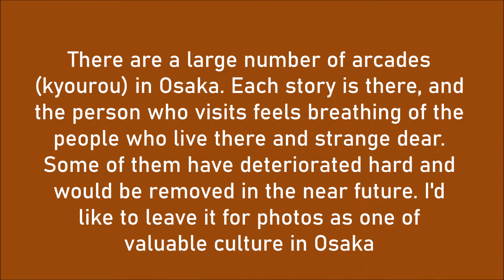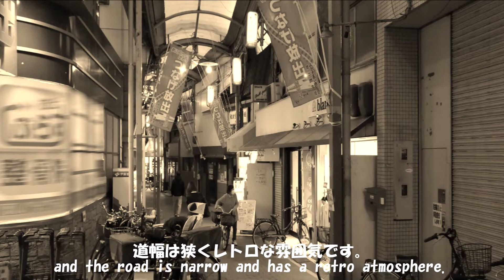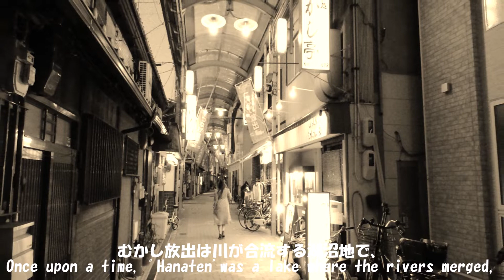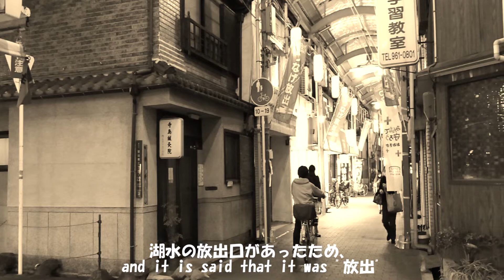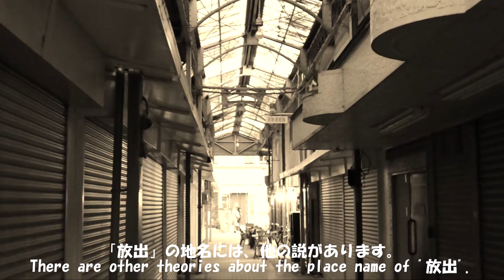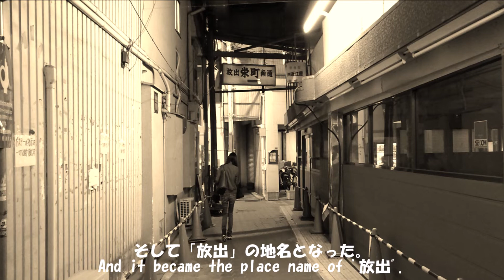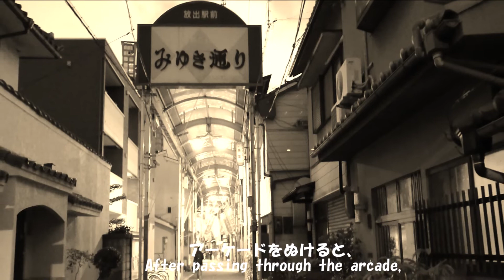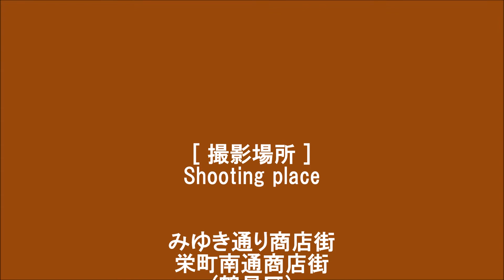〘第38話〙【大阪なつかし拱廊物語：みゆき通り商店街(鶴見区)】 nostalgic arcade story of Osaka(Japan)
[第三十八話] みゆき通り商店街(鶴見区)
[Episode38] Miyukidori Shopping Street (Tsurumi-ku)

こんにちは、メインパパ（mainpapa）です。
大阪のアーケード（拱廊）の風景を切り取り、静かな音楽とともに映像にしてみました。
癒されるノスタルジアの世界をお楽しみください。
毎月1日と15日にアップロードしています。

Hello, I am "mainpapa".
I cut out the scenery of Osaka arcade (kyourou) and made a video with quiet music.
Enjoy the healing world of nostalgia.
Uploaded on the 1st and 15th of every month.

大阪には数多くのアーケード（拱廊）があります。そこにはひとつひとつの物語があり、訪れるひとは住んでいる人たちの息づかいや不思議ななつかしさを感じるものです。その中にはかなり老朽化が進み、近い将来には撤去され消えていくものが出てくるでしょう。大阪の貴重な文化の一つとして写真に残していきたいと思います。

There are a large number of arcades (kyourou) in Osaka. Each story is there, and the person who visits feels breathing of the people who live there and strange dear. Some of them have deteriorated hard and would be removed in the near future. I'd like to leave it for photos as one of valuable culture in Osaka.